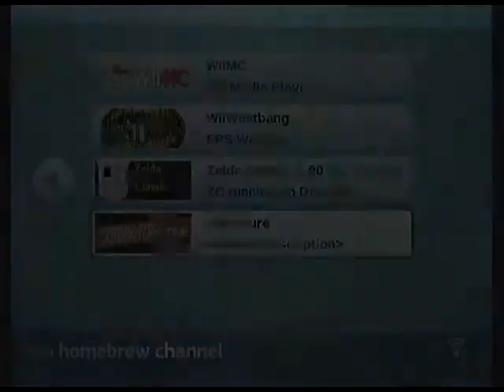Christmas - Type Adventure Time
Homebrew nintendo wii, "Christmas - Type Adventure Time" par mntorankusu.